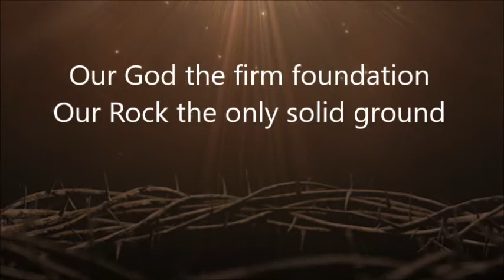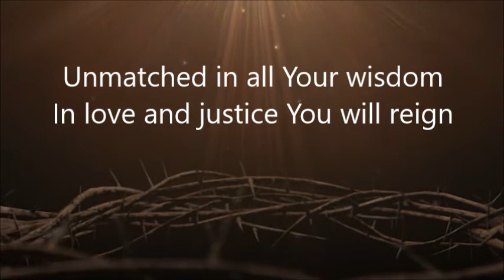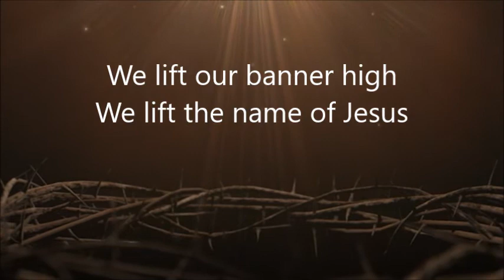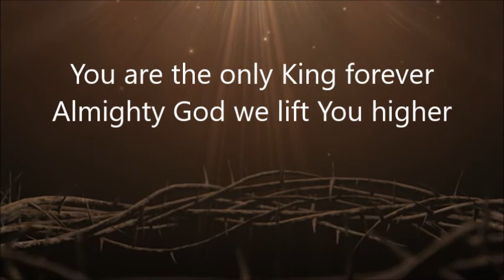Only King Forever-Elevation Worship